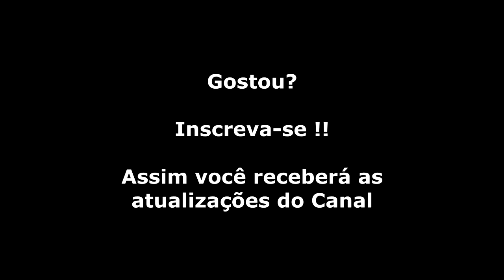Super Castevania 4 (Super Nintendo) Chefe da Fase 4